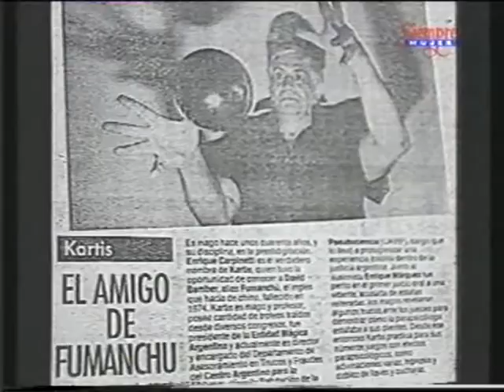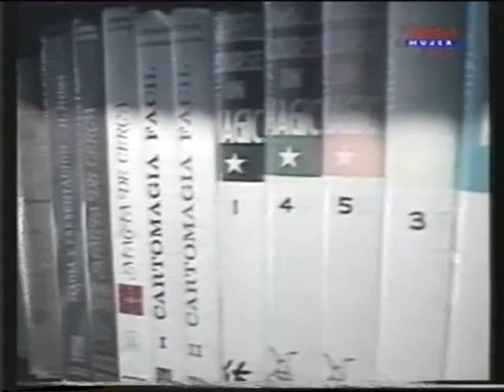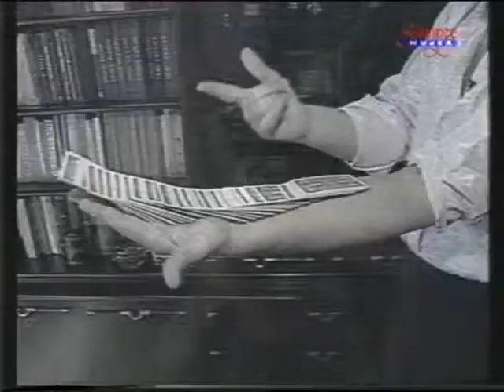El Mago 3/4 - Kartis, Marduk, Merpin, Fénix, Aries (Marzo, 1997) Ser humano hoy